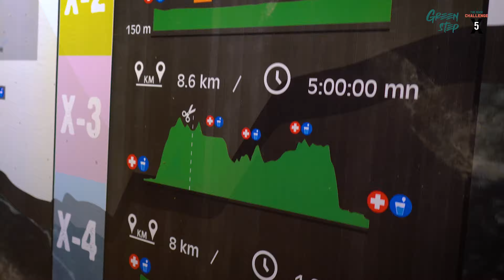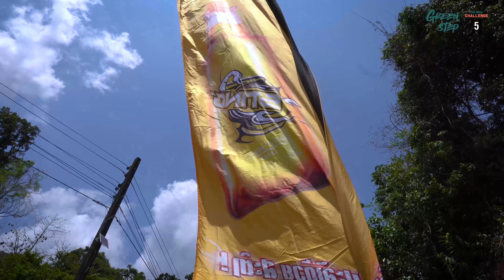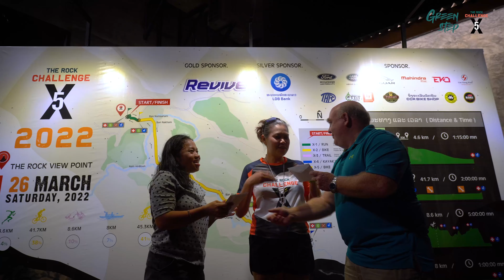The Rock Challenge X5-2022